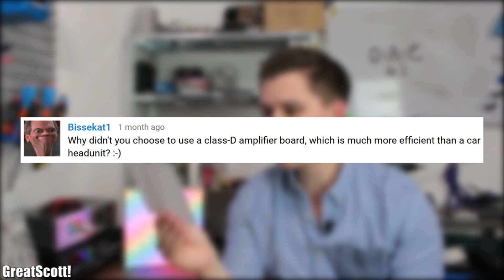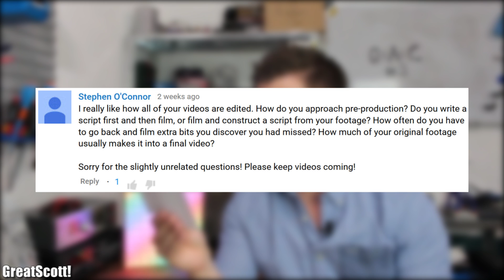Q&A&C #3 || German Comments? Can I buy one if you make it? More Fix It! videos?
Questions:
1. When you realized you like electronics? In school with final project? or you was a little boy with take apart electronic boxes? - 0:27
2. I would be very pleased if you talk about li ion battery measurement in percentage. Thank you! - 1:02
3. Why didn’t you choose to use a class D amplifier board, which is much more efficient than a car head unit? - 1:23
4. I am lazy can I buy one if you make it? - 1:44
5. Kannste mir mal erklären. ? - 2:00
6. Please more Fix It! videos. Troubleshooting, repairing videos. - 2:23
7. What about BJT as amplifier? Will you make a video? - 2:33
8. I really like how all of your videos are edited. How do you approach pre-production? Do you write a script first and then film? How often do you have to go back and film extra bits? 2:52
9. Top three comments of the month. 3:42